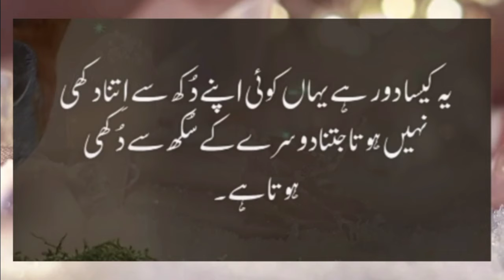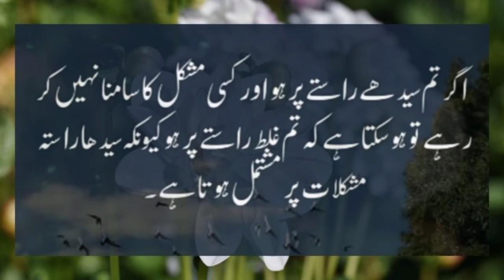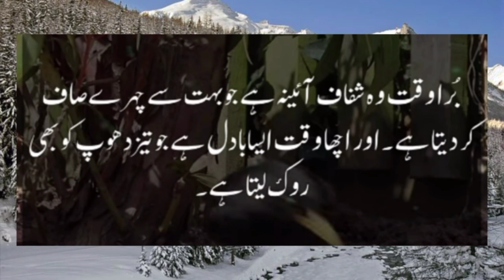Lessonable Quotes In Urdu | QuotesAbout Behaviour In Urdu | Baloch TV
Baloch Tv512